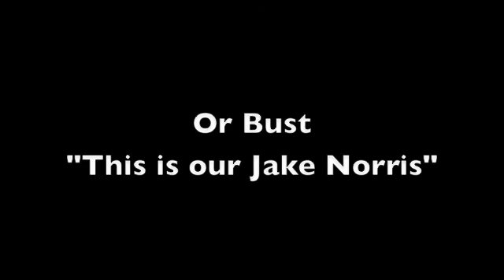Or-Bust.com "This is our Jake Norris"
How even to describe...

Stu, Hank, and Mick go to Shevlin Park in Bend, Oregon with Jacob Norris A portrait of Harrietta Ambages, our rig, and the surrounding windswept landscape is painted by Jacob.